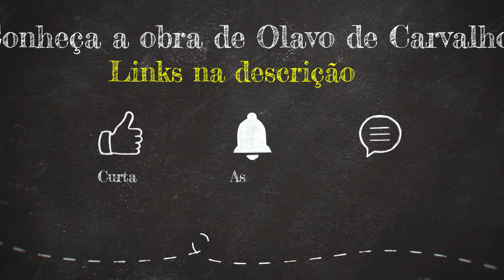O BRASIL ESCONDEU TERRORISTAS ⭐ Olavo de Carvalho sobre a atuação das FARC em território nacional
00:00 uma entrevista de um dos sócios do Wikileaks, que diz que aquilo é um negócio tá dando muito dinheiro, porque eles vendiam informação, aquilo que eles publicaram é só uma parte, na verdade estão vivendo é de chantagem. Se não pagar  a gente publica.
00:25 O que não quer dizer que tudo o que eles fizeram foi mal, algumas das informações são muito úteis. Por exemplo, essa de que o Brasil esconde terrorista, o governo brasileiro está colaborando com o terror internacional.
00:51 Nem precisa pelo simples fato de ter fundado o foro de São Paulo que é um guarda-chuva para proteger todos os terroristas. Protege por um lado, depois vem esse Ministro Nelson Jobim dizer que as FARC vão ser recebidas a bala.
01:15 praticamente só quem fornece cocaína no mercado brasileiro são as FARC,  e são bem recebidas, são protegidas pelo governo.

Conheça a obra de Olavo de Carvalho